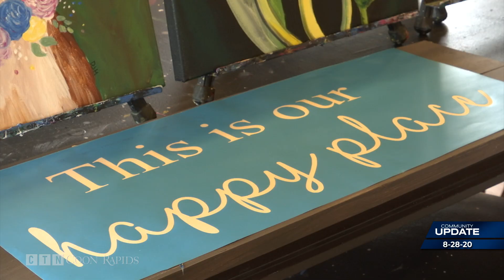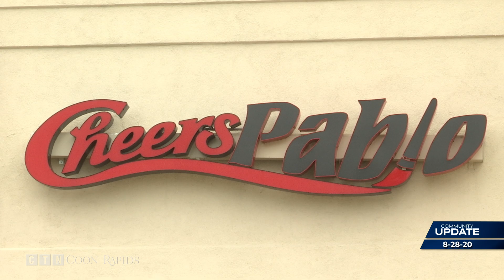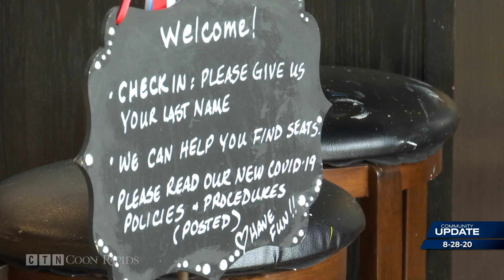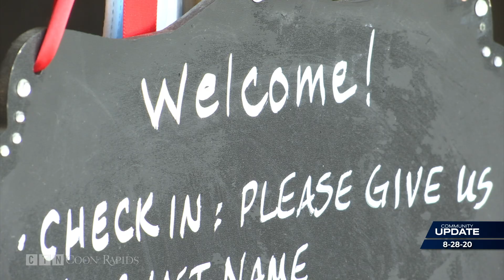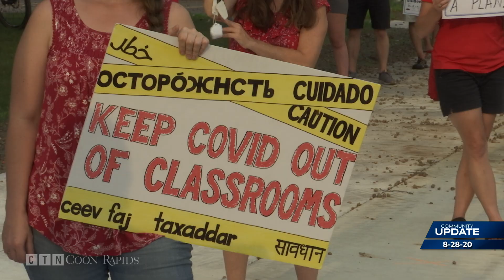Community Update 8/28/20